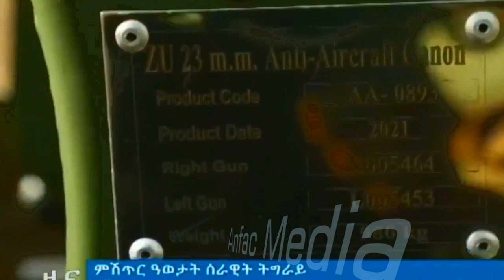DEG DEG Dagaal Aad Udaran O Labaqaraxa itoobiya Kasocda Somalia Caawa Farmaajo Iyo Rooble Halkey m